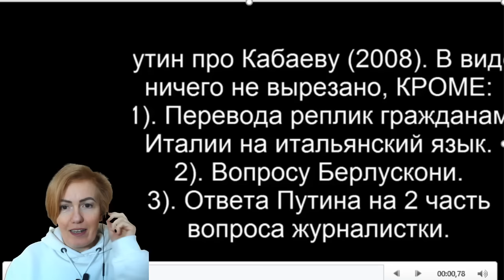Путин признался, женат ли он на Алине Кабаевой!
Здравствуйте, с вами Светлана Филатова. Сегодня я разберу ответ Владимира Путина на вопрос о его свадьбе с Алиной Кабаевой. Мы проанализируем язык жестов политика, а с помощью профайлинга и физиогномики постараемся узнать подробности личной жизни Владимира Владимировича Путина.

Инстаграмм @filatova_fiziognomika